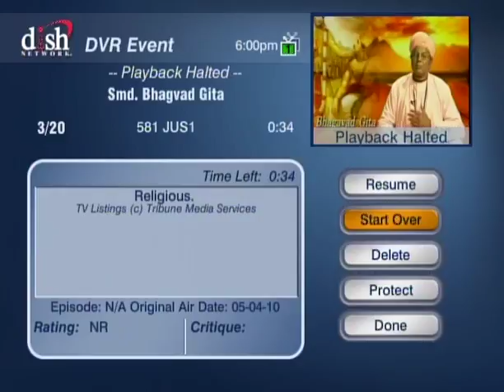HH Sankhya Swami Maharaja 5B Gita lecture in America.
Krishna killed demons and saved His devotees. Krishna worshiped by three world. jai gopal.